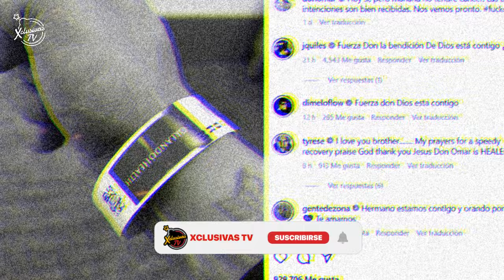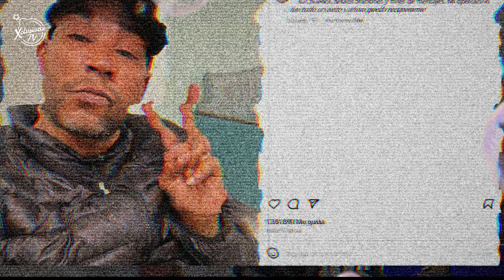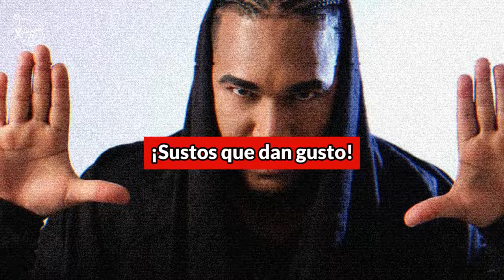DON OMAR ANUNCIÓ QUE VENCIÓ EL CÁNCER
Así como lo escuchan mis linduras del chisme. donomar superó el cáncer que padecía.